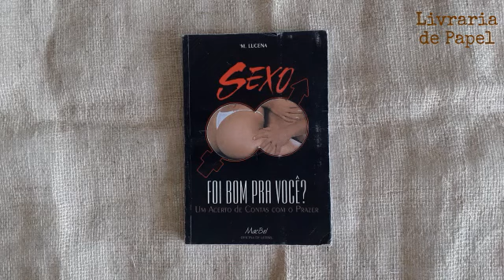SEXO - Foi Bom Pra Você? Um Acerto de Contas com o Prazer - M. Lucena - Livro USADO